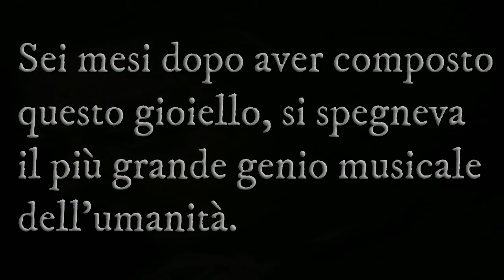Ave Verum Corpus (W. A. Mozart)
THEVIRTUALMENCHOIR